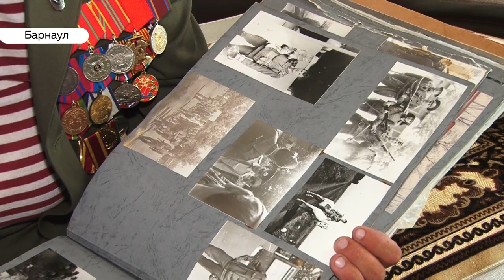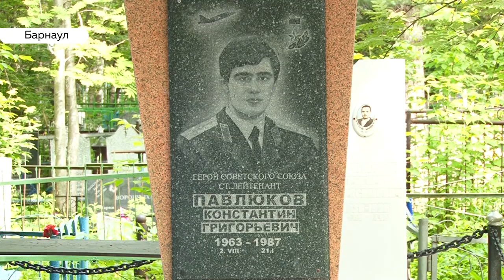Сегодня отмечают День ветеранов боевых действий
Это дань уважения тем, кому с оружием в руках пришлось защищать интересы нашей страны и памяти тех, кто погиб при исполнении своего воинского долга. Наша съемочная группа встретилась с теми, кто совсем не против, чтобы праздник наконец приобрел статус официального